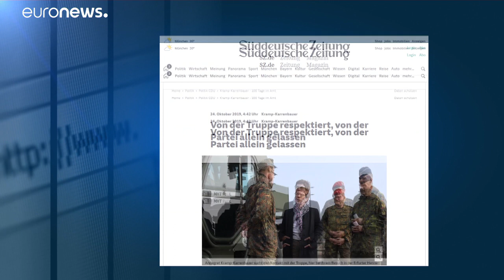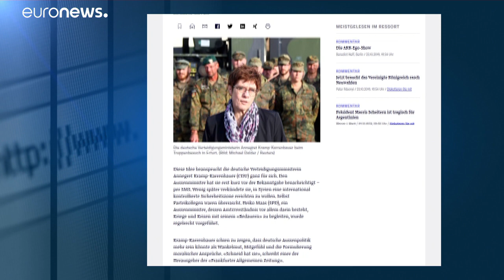Die Abrechnung mit AKK: "tölpelhaftes Vorgehen" und "Egoshow"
Mit ihrem Nordsyrien-Vorstoß hat sich die Verteidigungsministerin keine Freunde gemacht - schon gar nicht beim Koalitionspartner SPD.…